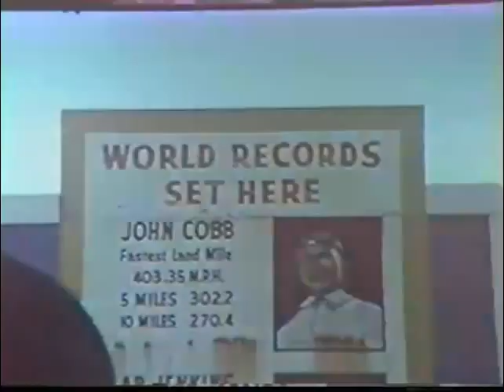Jack Wilson and the 1956 Triumph Texas Ceegar Streamliner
Part of the documentary of the 40th Anniversary of the Texas Ceegar's Land Speed Record in 1956.